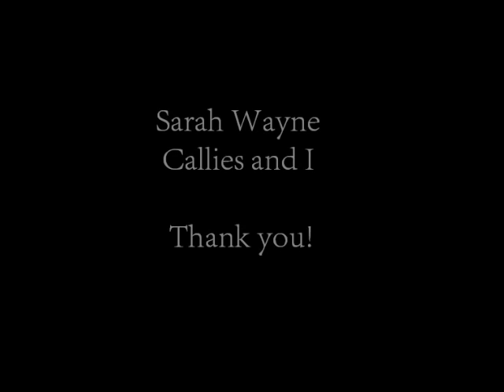Sara Tancredi and Michael Scofield tribute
Love them! Love Sarah Wayne Callies

Prison break
Love story